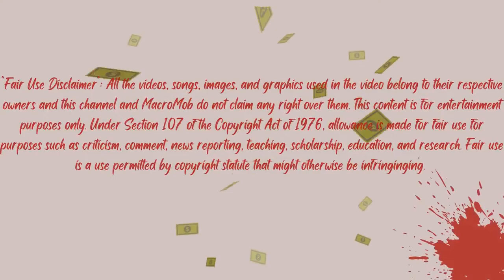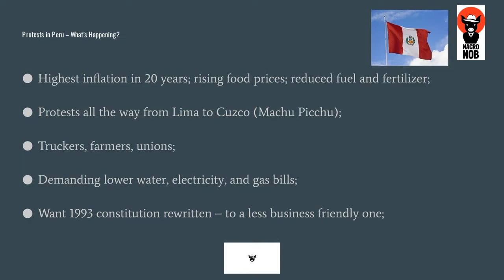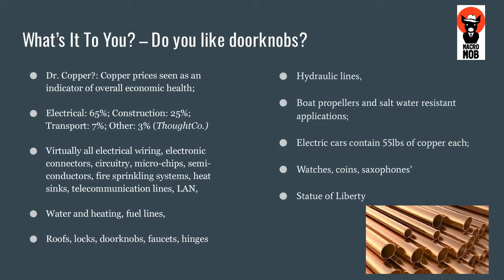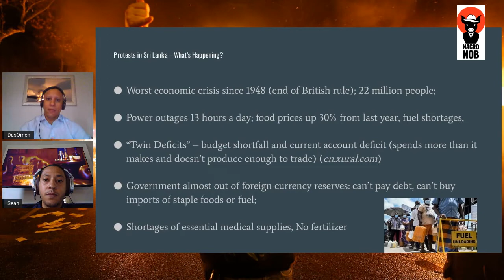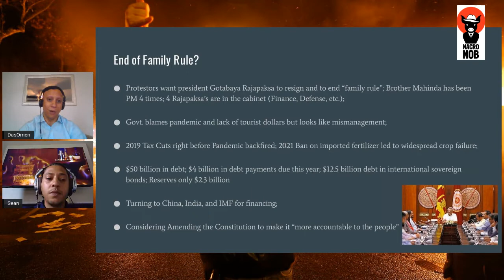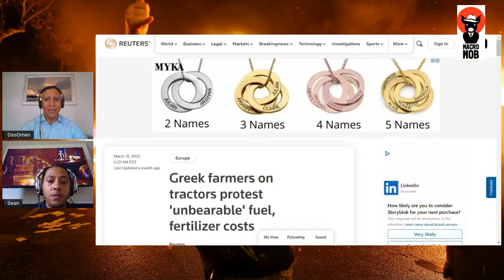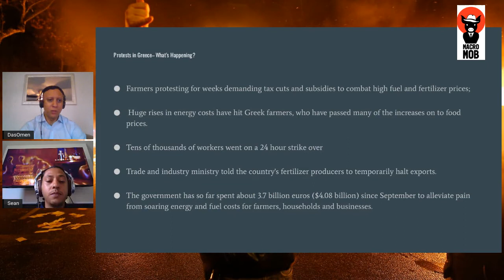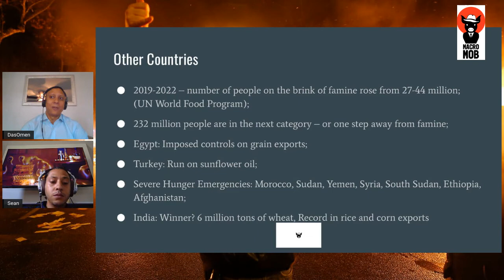No, Nope, Nah: Protests Continue To Grow (Macro Hit Ep: 9)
People around the world begin to demand better living standards and governments control begins to waiver. How will with this all play out? Is this the canary in the coal mine? Peru, Sri Lanka, Greece, and more.